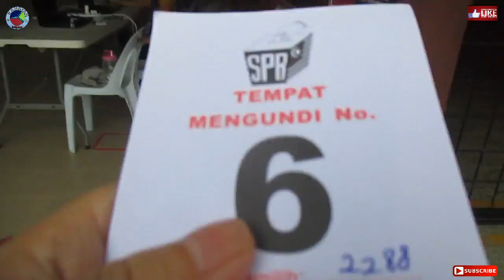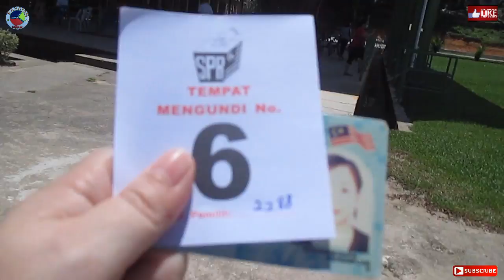PROCEDURE HOW TO UNDI OR ELECTION VOTE IN SABAH MALAYSIA WITH S.O.P. BECAUSE OF COVID-19 :-)